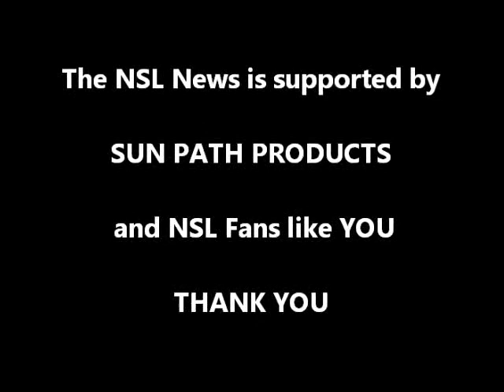Clash of Champions 2015 Part 7 - Coaches Corner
Solly Williams, Craig Girard, Jeremie Rollett, Mathieu Bernier.